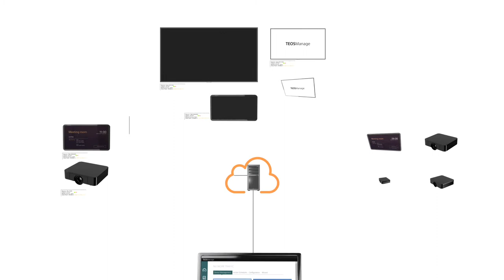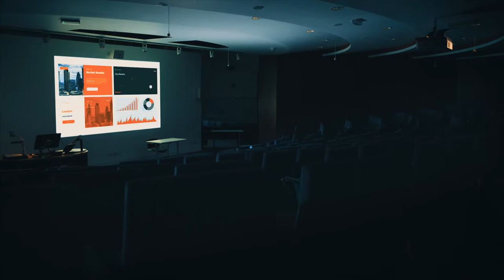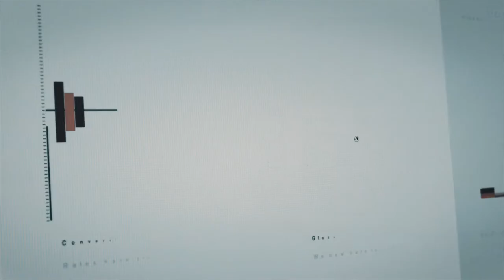Fabio Mazzurana, Channel Account Manager SONY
Quali novità ci aspettano nel settore Corporate ed Educational dal mondo SONY? Ce le presenta Fabio Mazzurana, channel account manager, che ci introduce la nuova piattaforma TEOS manage, Miris Net Capture e i display Bravia.